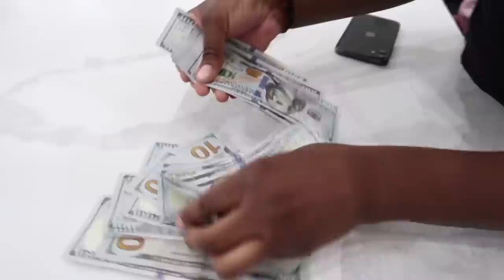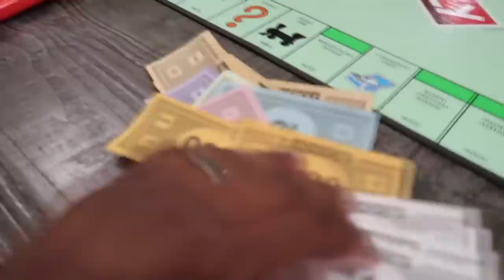THE PRINCE FAMILY GOT SCAMMED **SHE FREAKED OUT**